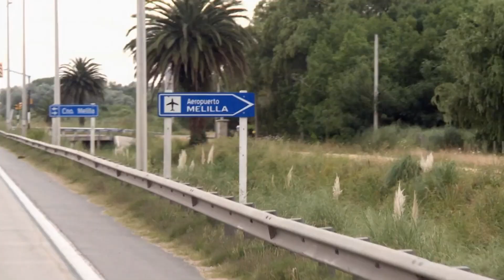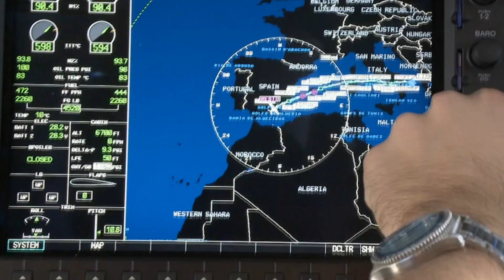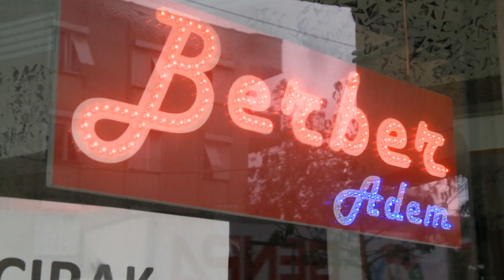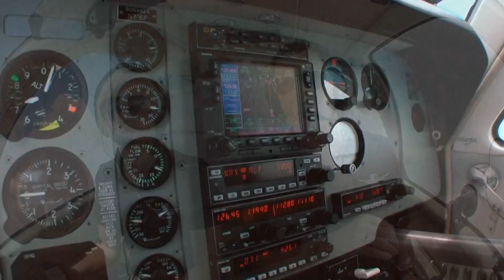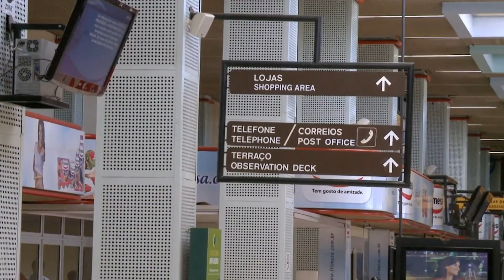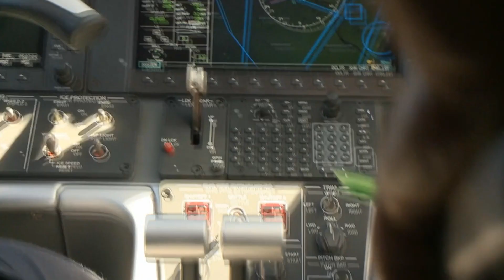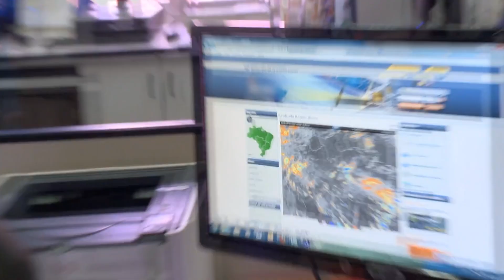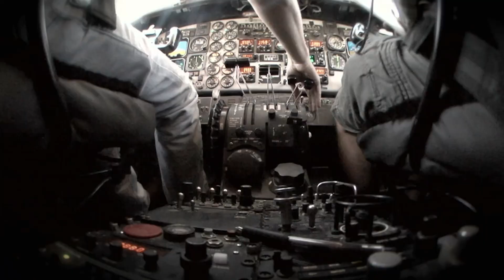Captaining A High-Tech Phenom 300 Jet! | Dangerous Flights | Mayday: Air Disaster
Marcio is back in his element – captaining a sleek,‚ high-tech Phenom 300 jet from Florida all the way to Singapore.

Want to watch full episodes on our channel?

From Season 2 Episode 7 "Storms A Brewin": The trip is long but his real challenge is dealing with his new co-pilot. Lex is just 20 years old with 700 hours under his belt and runs a thriving brokerage business. Lex is hungry to impress,‚ but Marcio is not cutting him any slack. Over in Europe,‚ Pete and Cory take on one of the world’s shortest AND steepest runways. Then it’s down to Africa and a tense fuel stop in war-torn Sudan before the final delivery in Kenya.

Dangerous Flights is the real deal: high testosterone‚ action-adventure series on the edge of aviation’s final frontier. It stars the daring mavericks who fly in the high-danger, the high-stress business of aircraft delivery.

From high-altitude adventures,‚ to pressure-cooker human conflicts,‚ these are the all-true dramatic stories of 8 American fliers, including the wheeler-dealer aviation broker Cory, and young rookies Claire and Lex,‚ as they hustle private aircraft – old and new over jungles, deserts and oceans,‚ through war zones and across the frozen arctic.

Every high-speed episode flies directly into new and dangerous territory – a wild-wild west of the skies,‚ where even the smallest mistake can exact the ultimate price,‚ as men and women push their flying machines,‚ and their tempers,‚ to the limit.

From volatile weather systems and passenger cabins stuffed with jerry-rigged fuel tanks to fireworks between pilots and co-pilots and over-demanding customers – plus the steady stream of stratospheric scrapes and escapes - this is one series guaranteed to keep on thrilling,‚ chilling,‚ and spilling... right from take off.